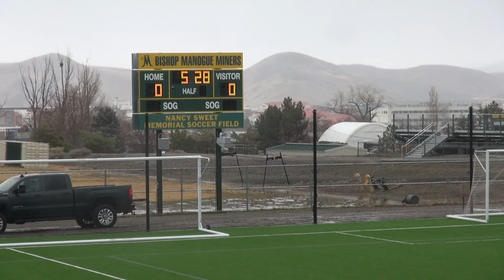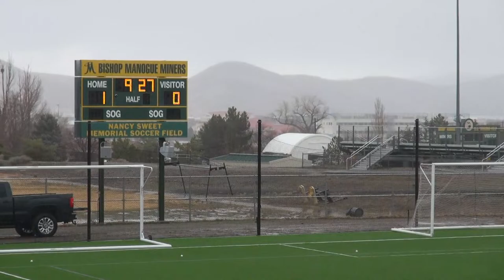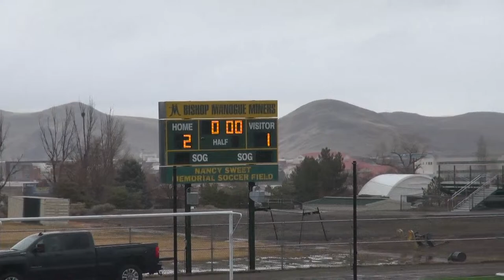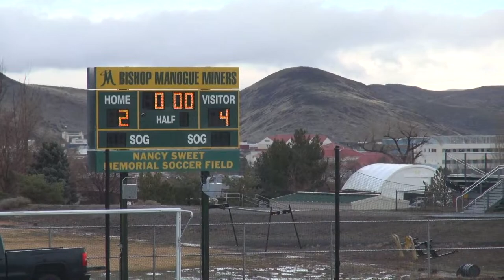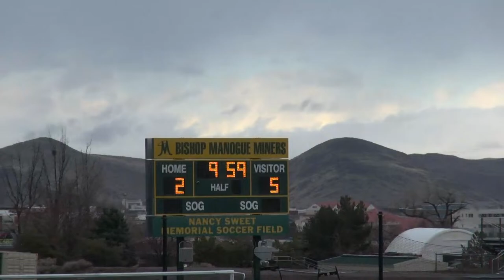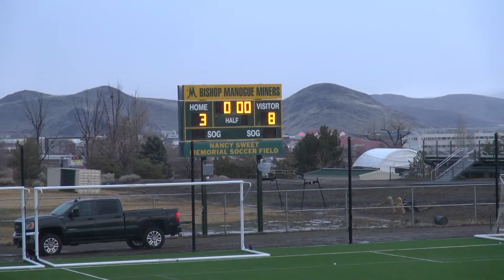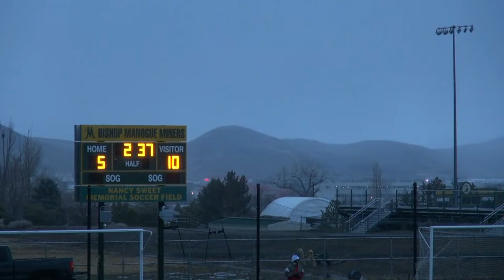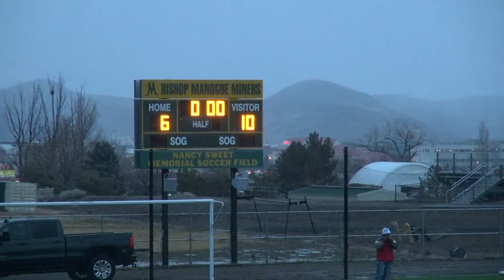3-1-24 Bishop Manogue Miners vs Galena Grizzlies.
It's the kick off the season and what better way to do it than in a blizzard! Lets see who can weather the storm the best the Miners, Grizzlies or me behind the camera.

This will be more of a simple stream with no commentary.